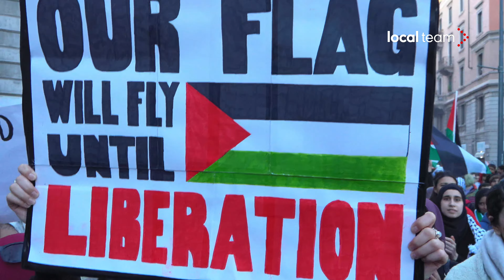Milano, nuovo corteo in sostegno del popolo palestinese (sabato 11 novembre 2023)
La bandiera israeliana tramutata in una svastica, un'immagine di Netanyahu smezzata col volto di Hitler, una stella di David grondante sangue, un cartello con scritto "aver subito l'olocausto non dà il diritto di farlo subire ad altri". Sono alcuni dei manifesti apparsi nel corso della manifestazione in sostegno del popolo palestinese organizzata a Milano nel pomeriggio di sabato 11 novembre.
Al corteo anche manifestanti con le mani colorate di rosso, raffigurante il sangue della tantissime vittime.